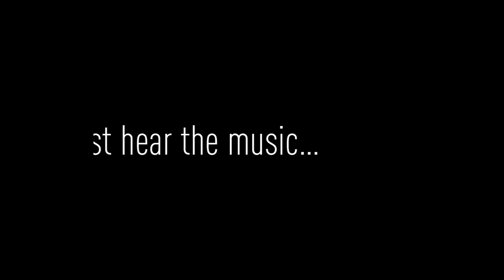Straight to Tape: A live analog recording w/ Two time Grammy award winning saxophonist Arron Burnett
Long time friend comes to our studio - Two time Grammy award winning Saxophonist Aaron Burnett and his Band the Big Machine.